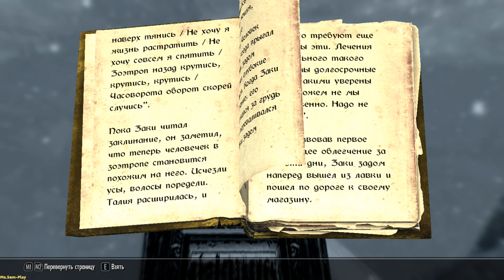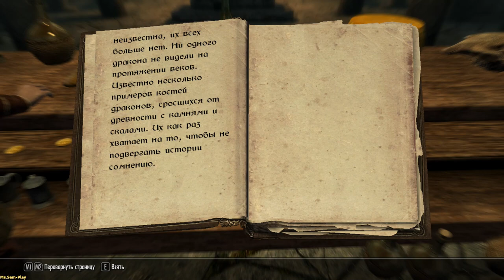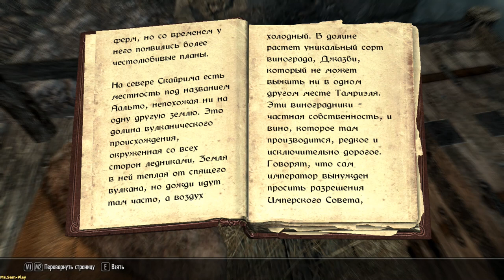TES V: Skyrim ► Swords of Whiterun(Мечи Вайтрана) №12